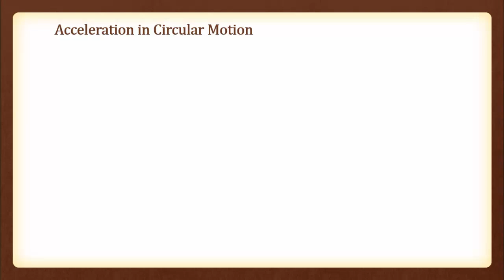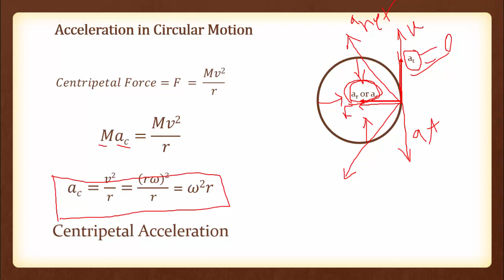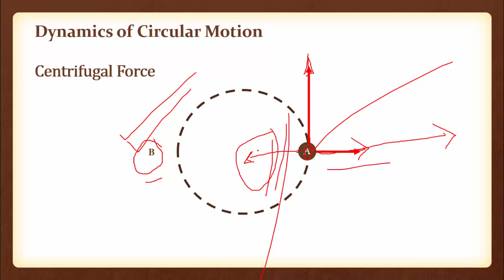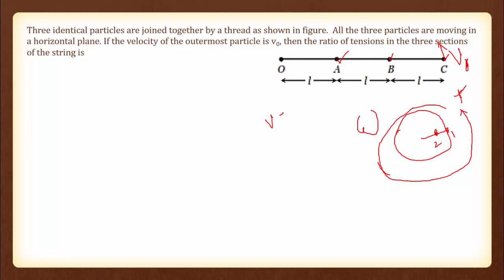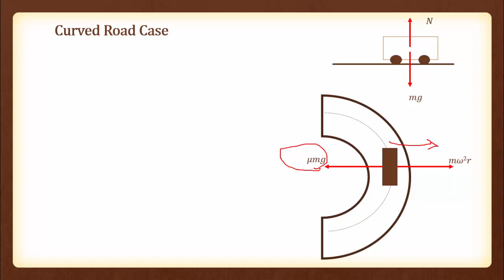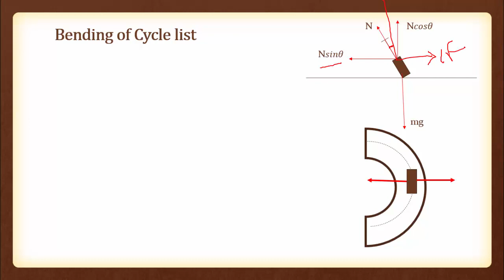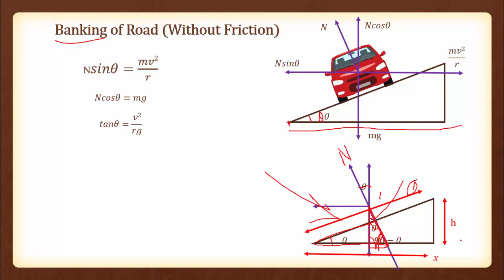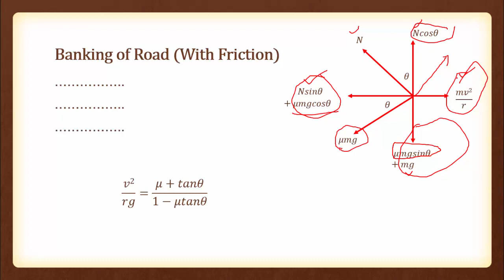Kinematics - Circular Motion - Dynamics and Banking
Dynamics Of Circular Motion. We know that circular motion can be both uniform and non-uniform. ... This centripetal force is required to keep the object in uniform circular motion. This is just the name given to this type of force and this centripetal force can arise from tension, friction, etc.
A banked curve is a curve that has its surface at angle with respect to the ground on which the curve is positioned. ... On a curve that is not banked, a car traveling along that curve will experience a force of static friction that will point towards the center of the circular pathway circumscribed by the moving car.